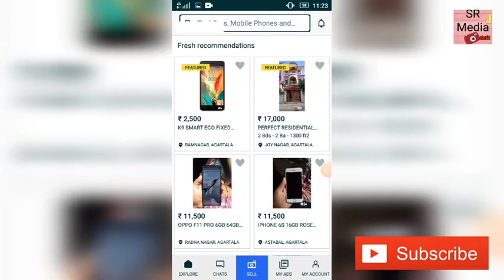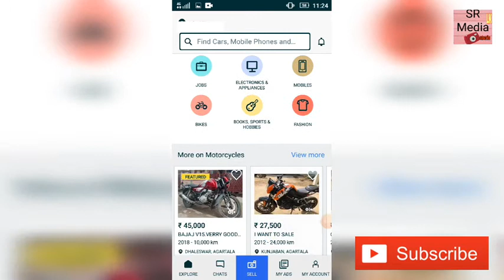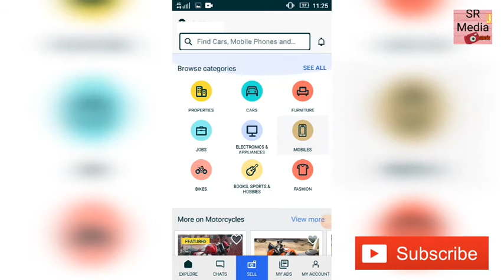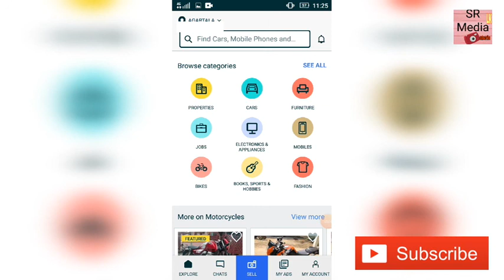Be Careful With the OLX app,यह धोखाधड़ी हो सकती है ?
Welcome to

यह धोखाधड़ी हो सकती है